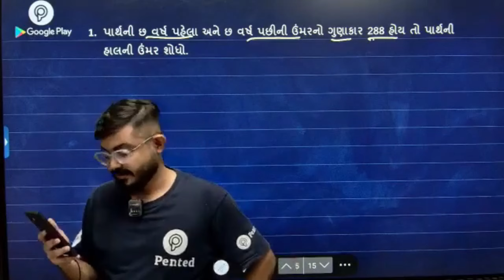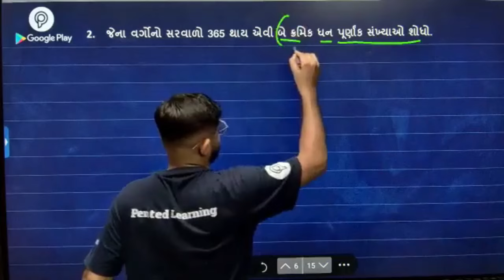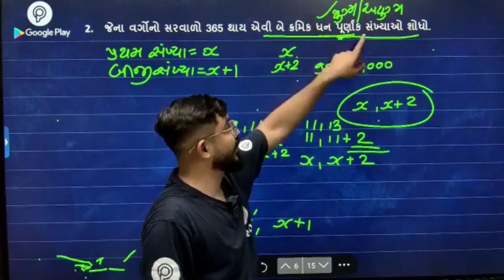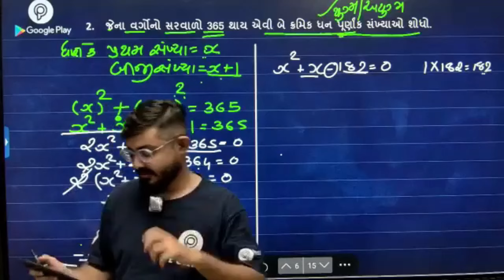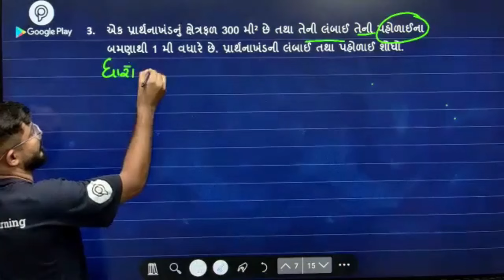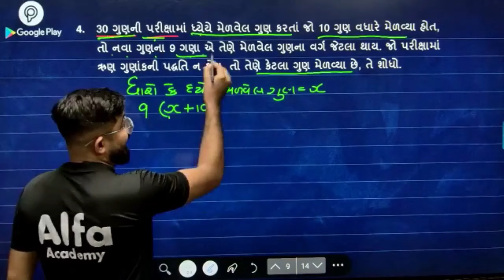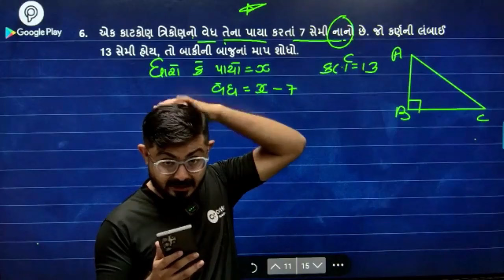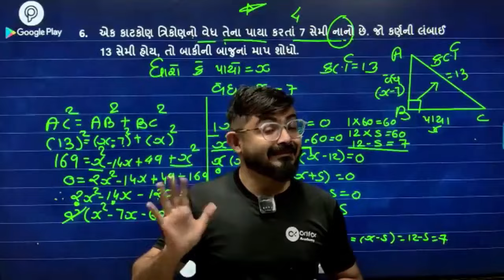ગણિત CH 4 IMP QUESTIONS | ધોરણ 10 | 4 Marks Na IMP દાખલા | 100 % પૂછાશે | MEGHANI SIR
Join Now Our Course.
board exam
12th board exam 2025
board exam 2025 timetable
std 10 board exam 2025 imp questions
std 10 board exam 2024 gujarati paper solution
std 10 board exam time table 2025
gujarat hsc board exam 2025
meghani sir hsc board exam 2
meghani sir 2025
gujrati board exam 2025 date
10 class board exam 2025
hsc board 2025